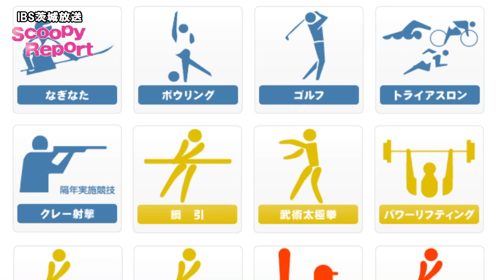茨城放送 スクーピーレポート 「有働文子のもっとふみこんで！第1回ゴルフ」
茨城放送　スクーピーレポート　放送日(2015年1月8日14時10分～）
レポーター：有働 文子　ドライバー＆ミキサー：藤井 友香